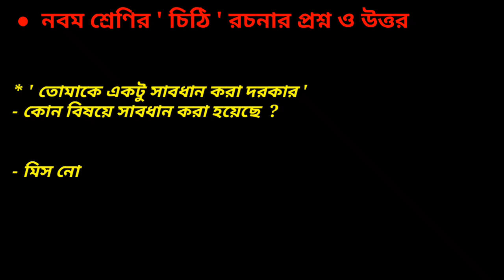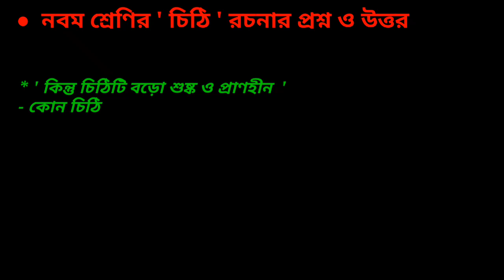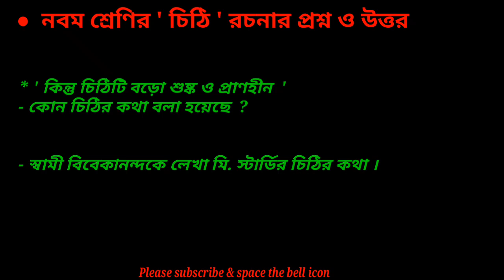নবম শ্রেণির চিঠি | স্বামী বিবেকানন্দ | চিঠি রচনার SAQ প্রশ্ন ও উত্তর | Class 9 Chithi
. প্রিয় নবম শ্রেণির ছাত্র - ছাত্রী স্বাগত ~

,,,,,  তোমাদের চিঠি রচনার খুবই গুরুত্বপূর্ণ ২০টি অতি সংক্ষিপ্ত প্রশ্ন ও উত্তর দেওয়া হল ।

"""" ভালো লাগলে লাইক করে বন্ধুদের সাথে শেয়ার করো । সকলেই ভালো থেকো ।